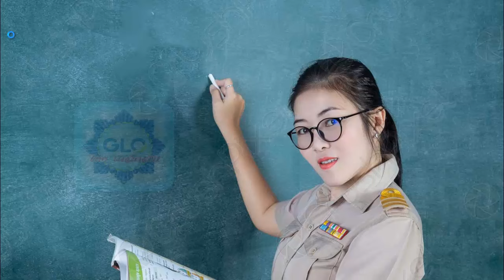ไทย เคล็ดลับ@๓๕๙*๔๓ เลขความฝันของหญิงสุข ชุดแน่น งวดวันที่ 1 มีนาคม 2567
เลขความฝันของหญิงสุข ชุดแน่น งวดวันที่ 1 มีนาคม 2567